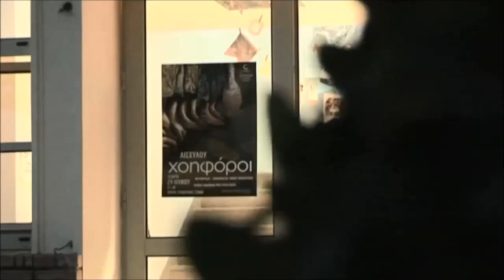Ancient Greek Theater performance: The Choephori - Aeschylus, tragedy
Ancient Greek Theater - Aeschylus, The Choephori, tragedy: The dance is the volcanoes, that is, women headed by Electra, who go to offer the choirs of Agamemnon's tumulus. (1076 verses).

Persons: Orestis, Electra, Oketis, Clytemnistra, Trofos, Aegisthos, Pyladies.

Orestes, along with Pyladi, are at Agamemnon's tomb, where Electra-headed women arrive from Clytemnestra with glamorous offerings after a bad dream. The two young men are away with the arrival of women. Electra offers the dances while he asks Orestes to return and to avenge. He discovers in the tomb a hairy tuft and his footprints and anticipates his arrival. Orestes appears. The brothers are recognized and Orestes reveals his plan.

Clytemnestra, in which he appears as a messenger of his own death, does not recognize him. He hosts Orestes and Pyladius while he sends the food (Orestes' father) to alert Aegisthos. The food pours for Orestes the tears his mother does not have for him. Aegisthus comes and is killed by Orestis' sword. Clytemnestra, who, after a short speech with her son, is killed. Orestes tries to justify his act. He calls the sun for a witness. Excuses do not protect him. The spirits who want to avenge him (Erin) go out of the earth. They appear before him. Stupid rushing out of the scene in the direction of Delphi (from which he also took the command of the mother-in-law) to find redemption.